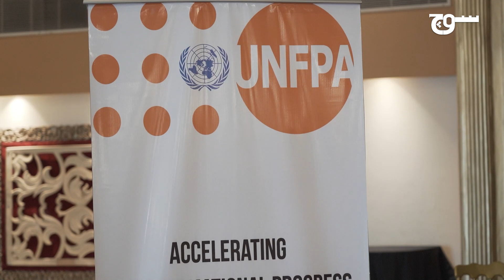Gender Equality | Climate Change | Development | Health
"ہمیں ابھی سے موسمیاتی تبدیلی کو صحت کے تناظر میں دیکھنا ہوگا"